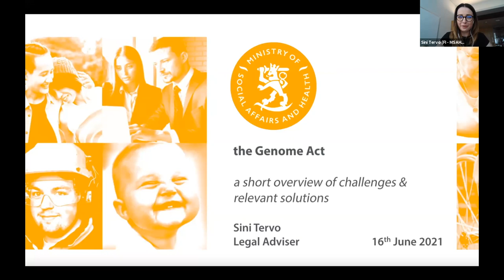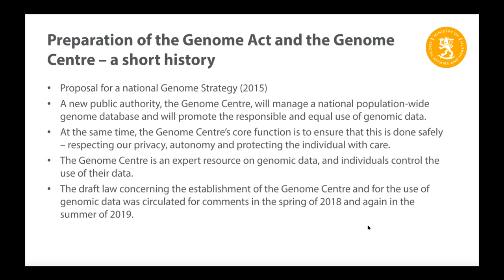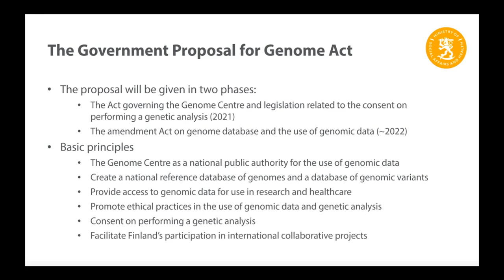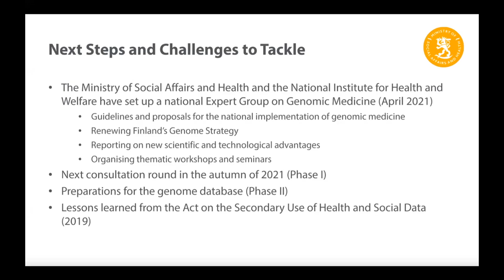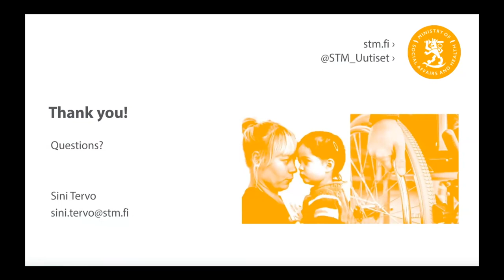B1MG Finland visit | The Genome Act – short overview of challenges & relevant solutions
With Sini Tervo, Lawyer, Ministry of Social Affairs and Health, Finland